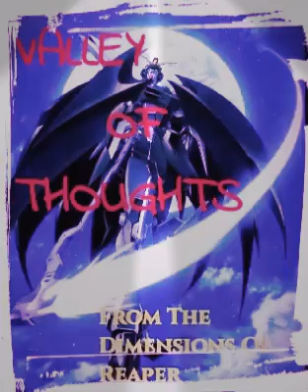REAP- VALLEY OF THOUGHTS EP (REMASTER) Prod.By Psych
THANK YOU FOR LISTENING. BIG SHOUT OUT TO MY BROTHER REAP. HERE'S A BELATED BIRTHDAY GIFT. The Tracklist Will Be Available Shortly